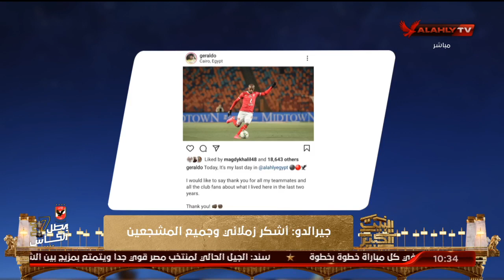الأهلي يفسخ عقد جيرالدو بالتراضي.. واللاعب يودع زملاءه | البيت الكبير